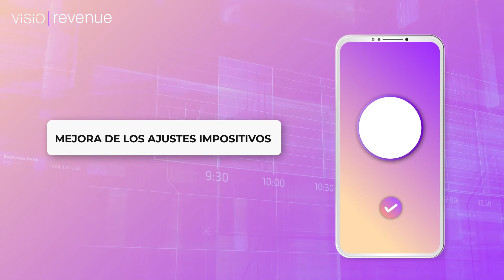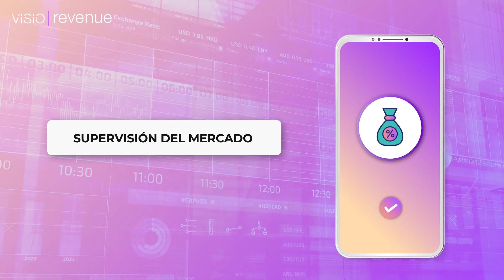Visio Revenue - Spanish